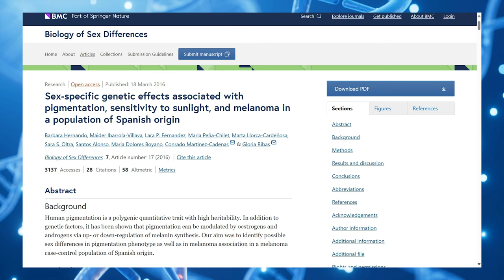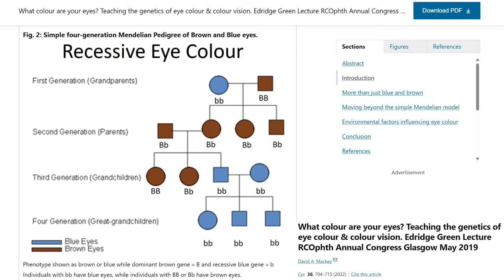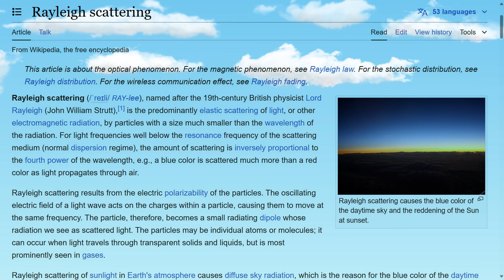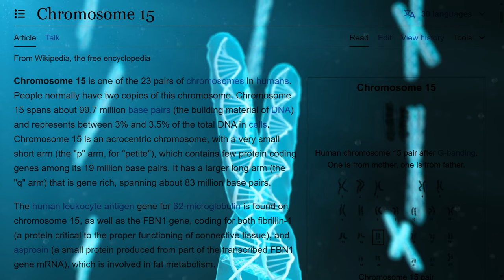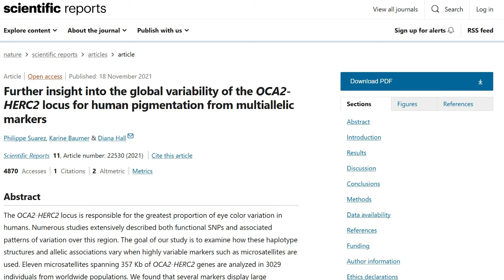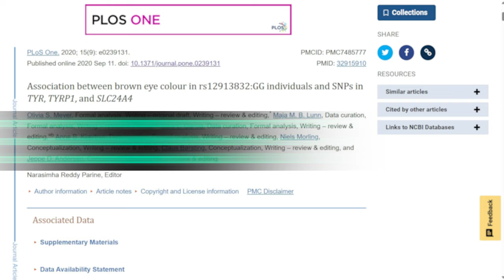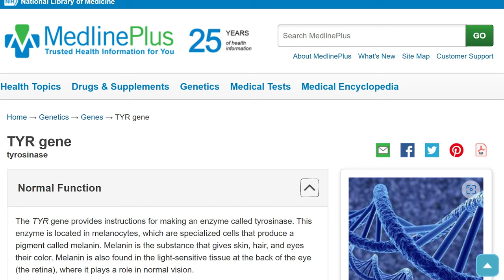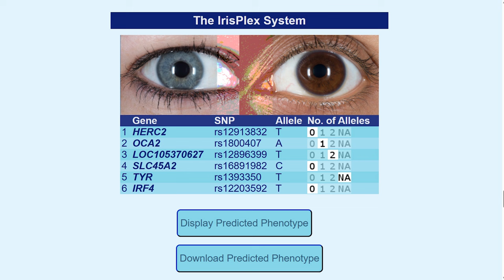What is the Genetics of Blue Eyes?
Chapters:
0:00 Intro
0:21 Gender
0:47 Are Blue Eyes Actually a Recessive Trait?
2:35 Why Do Blue Eyes Appear Blue?
3:51 The Genetics of Blue Eyes

What is the genetics of blue eyes, are blue eyes actually a recessive trait and can you predict what color eyes your children will have? Now blue eyes are generally considered the second most common eye color in the world after brown, with approximately 8% to 10% of the global population having them.

Sources:

Suarez, P., Baumer, K. & Hall, D. Further insight into the global variability of the OCA2-HERC2 locus for human pigmentation from multiallelic markers. Sci Rep 11, 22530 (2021).

Eye color - Wikipedia

Countries With The Most Blue-Eyed People - WorldAtlas

Why Did Blue Eyes Evolve? | Resource Center | Milan Eye Center

Melanin - Wikipedia

OCA2 gene: MedlinePlus Genetics

Sturm RA,. A single SNP in an evolutionary conserved region within intron 86 of the HERC2 gene determines human blue-brown eye color. Am J Hum Genet. 2008 Feb;82(2):424-31. doi: 10.1016/j.ajhg.2007.11.005. Epub 2008 Jan 24. PMID: 18252222; PMCID: PMC2427173.

Is eye color determined by genetics?: MedlinePlus Genetics

Martinez-Cadenas, Conrado; Peña-Chilet, Maria; Ibarrola-Villava, Maider; Ribas, Gloria (2013). "Gender is a major factor explaining discrepancies in eye colour prediction based on HERC2/OCA2 genotype and the IrisPlex model". Forensic Science International: Genetics. 7 (4). Elsevier BV: 453–460. doi:10.1016/j.fsigen.2013.03.007

Salvo, N.M.; Andersen, J.D.; Janssen, K.; Meyer, O.L.; Berg, T.; Børsting, C.; Olsen, G.-H. Association between Variants in the OCA2-HERC2 Region and Blue Eye Colour in HERC2 rs12913832 AA and AG Individuals. Genes 2023, 14, 698.

TYR gene: MedlinePlus Genetics

Meyer OS, Lunn MMB, Garcia SL, Kjærbye AB, Morling N, Børsting C, Andersen JD. Association between brown eye colour in rs12913832:GG individuals and SNPs in TYR, TYRP1, and SLC24A4. PLoS One. 2020 Sep 11;15(9):e0239131. doi: 10.1371/journal.pone.0239131. PMID: 32915910; PMCID: PMC7485777.

Hernando, B., Ibarrola-Villava, M., Fernandez, L.P. et al. Sex-specific genetic effects associated with pigmentation, sensitivity to sunlight, and melanoma in a population of Spanish origin. Biol Sex Differ 7, 17 (2016).

Mark Simcoe et al. Genome-wide association study in almost 195,000 individuals identifies 50 previously unidentified genetic loci for eye color. Sci. Adv.7,eabd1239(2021).DOI:10.1126/sciadv.abd1239

Eye Color Genetics: What Color Eyes Will My Baby Have? (verywellhealth.com)

What are single nucleotide polymorphisms (SNPs)?: MedlinePlus Genetics
HIrisPlex-S Eye, Hair and Skin Colour DNA Phenotyping Webtool (erasmusmc.nl)

White, D., Rabago-Smith, M. Genotype–phenotype associations and human eye color. J Hum Genet 56, 5–7 (2011).

Lona-Durazo F, Thakur R, Pairo-Castineira E, Funderburk K, Zhang T, Kovacs MA, Choi J, Jackson IJ, Brown KM, Parra EJ. Investigating the genetic architecture of eye colour in a Canadian cohort. iScience. 2022 May 30;25(6):104485. doi: 10.1016/j.isci.2022.104485. PMID: 35712076;

Taylor Swift reveals Scottish heritage at packed Glasgow gig, telling crowd: 'I am one of you'

Melanin - Wikipedia

Mackey, D.A. What colour are your eyes? Teaching the genetics of eye colour & colour vision. Edridge Green Lecture RCOphth Annual Congress Glasgow May 2019. Eye 36, 704–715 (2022).

Rayleigh scattering - Wikipedia

HERC2 - Wikipedia

Single-nucleotide polymorphism - Wikipedia